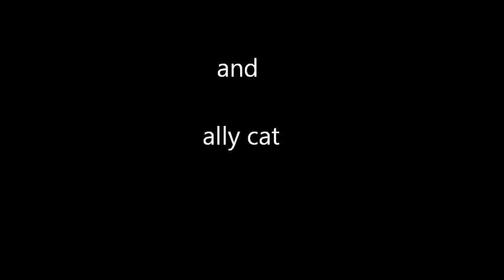A tough life for boxer dogs - phil para and ally cat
a tough life for boxer dogs.  pics of phil para and ally cat with friends and good music